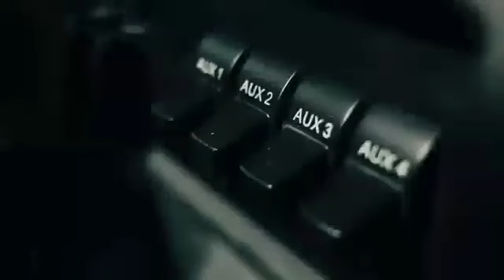Tugasanda - TURANGGA APC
Ford F550 Armored Protective Carrier